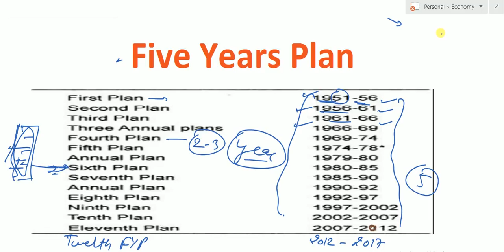Five Year Plans || Economy Part -2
You can appreciate our work by helping us via Paytm (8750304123) or UPI (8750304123@upi)